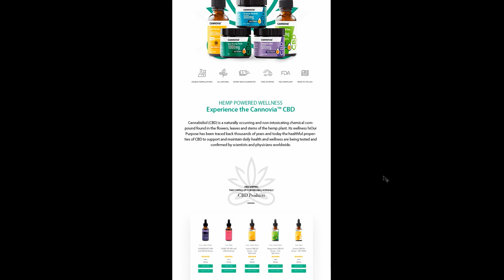Cannovia Email Template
Email/Newsletter Design for Cannovia CBD Products